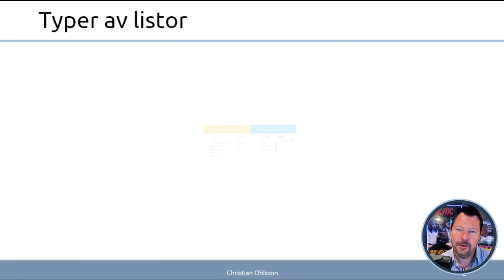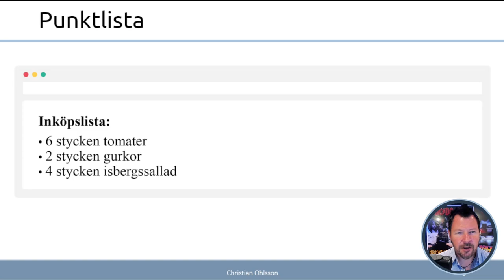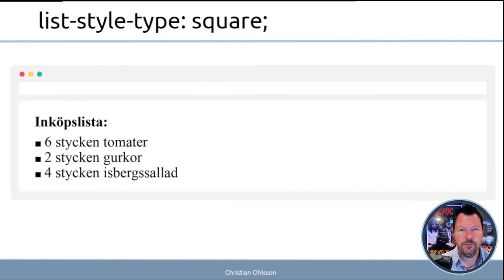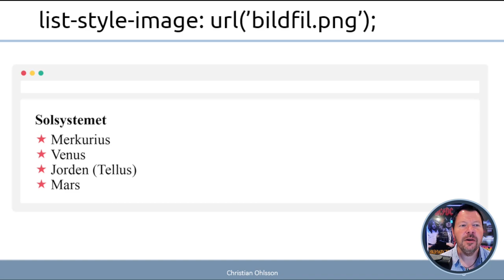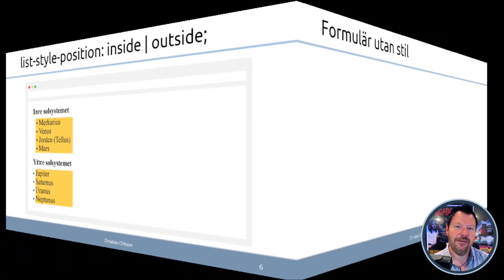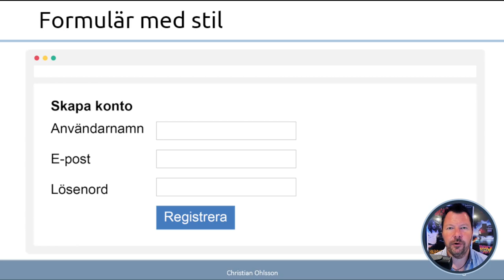WUH100 2023 23 Listor tabeller och formulär